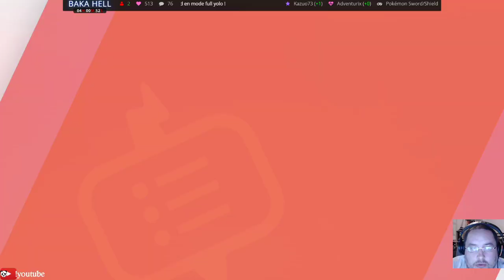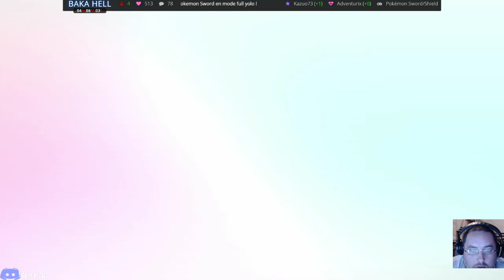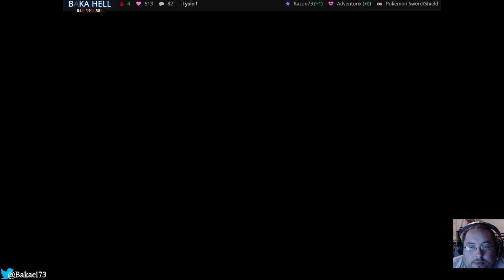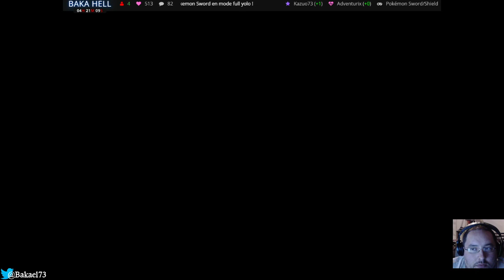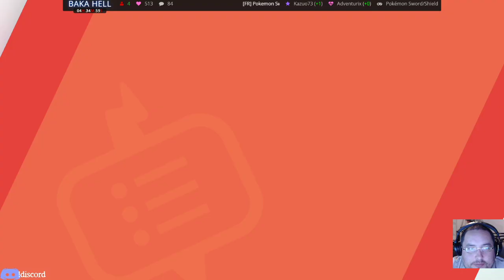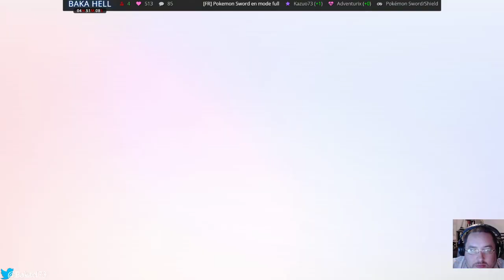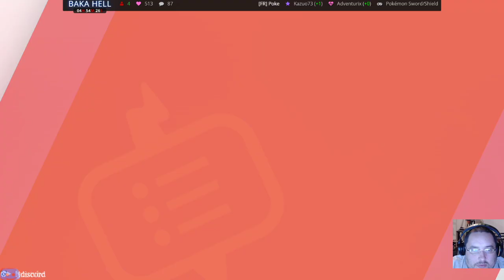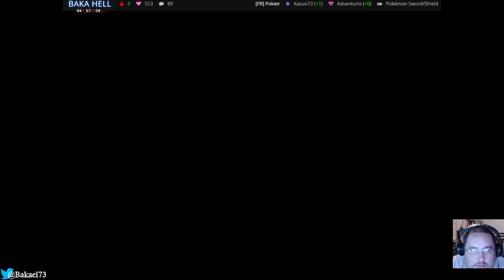[FR/Streameur] Pokemon Sword Bakael braconne 07 Une mine ?